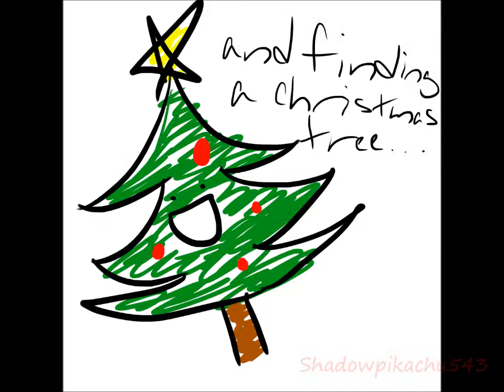The 12 Pains Of Christmas - WIP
A preview/wip for my next animation, ye